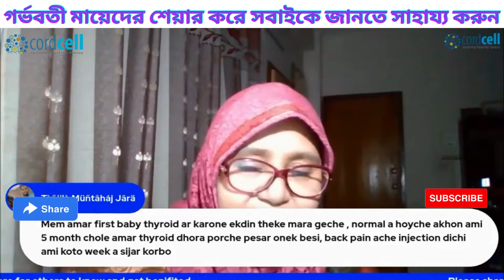শেয়ার করে সব মা দেরকে জানতে হেল্প করুন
গর্ভাবস্থায় থাইরয়েডের সমস্যা হলে কি বাচ্চা মারা যায় ?
ডাক্তার কি বলে
জেনেনিন অভিজ্ঞ ডাক্তার এর পরামর্শ |

মায়ের থাইরয়েডের সমস্যা থাকলে পেটে বাচ্চা মারা যেতে পারে। চতুর্থত, মায়ের ব্লাড গ্রুপ নেগেটিভ থাকলে, বাবার ব্লাড গ্রুপ পজেটিভ হলে এবং বাচ্চার ব্লাড গ্রুপ পজেটিভ হয়ে থাকলে বাচ্চা পেটে মারা যেতে পারে। এছাড়া মেডিক্যাল সায়েন্সের অন্যান্য ডিজিজের কারণেও মাতৃগর্ভে বাচ্চা মারা যেতে পারে।

বেশি বেশি শেয়ার করুন নিজে উপকৃত হলে অন্যকে উপকৃত করুন প্লিজ.

শেয়ার করতে ভুলবেন না
করেছেন আমাদের ইউটিউব
চ্যানেল?